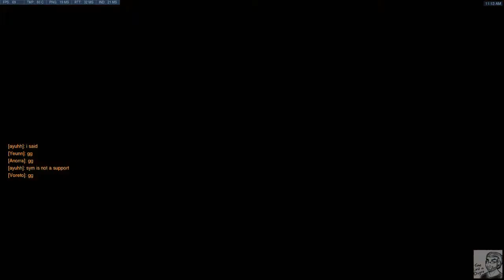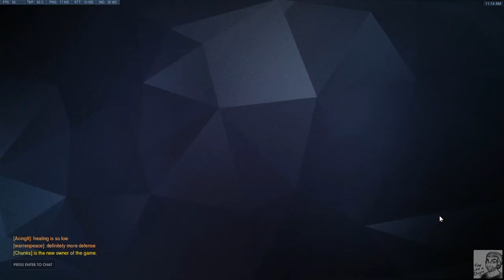Overwatch P.T.R Brigitte Lindholm gameplay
Hey everyone Timelord In Disguise here with a brand new video of the newest Overwatch support hero Brigitte Lindholm. Yes that's right Torbjorns Daughter is now playable on Overwatch P.T.R right now. really fun character to play. Hope you enjoy some of the gameplay I recorded today.

 Also I stream games on weekends or when I have time during the week here is my twitch channel just click the link to view my channel.

Wanna send a message and say hello, Here is a link to my twitter